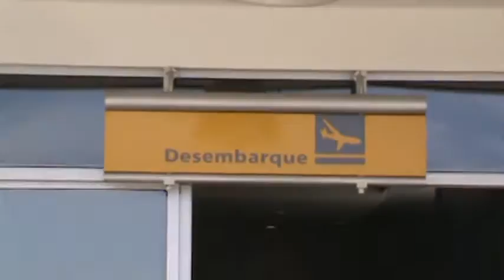Desembarque em Uberlândia UDI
Chegando em Uberlândia-MG; A320 PT-MZJ da TAM já é um velho conhecido, mas o interior já está bem surrado...